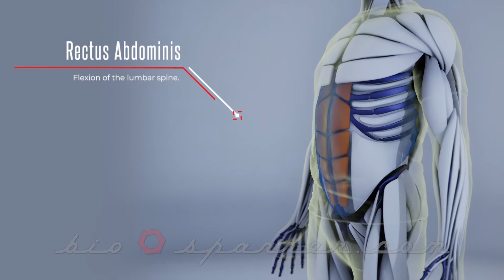Rectus Abdominis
Performs flexion of the lumbar spine.